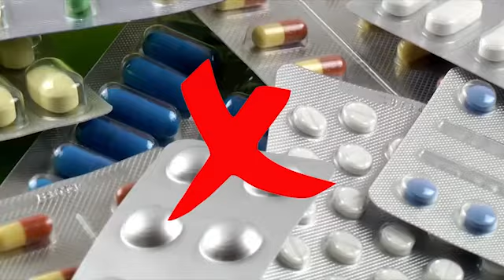Leg Pain | Weakness | Exercise | Life Style Changes | Healthy Life | Patient Review | Diet | HIIMS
HIIMS Patient Review - जैसा की हम सब जानते हैं की किसी भी व्यक्ति के लिए उसका अच्छा स्वास्थ ही उसका सबसे बड़ा धन है। क्योंकि अगर आपका स्वास्थ अच्छा है तो आप परिश्रम और लगन से धन कमा सकते हैं।

लेकिन वहीं अगर आपका स्वास्थ अच्छा नहीं है तो चाहे आपके पास धन कितना भी हो उसका कोई लाभ नहीं है। आज आप इस Video में मिलिए एक ऐसे ही Patient से जो की लम्बे समय से Leg Pain और Weakness के शिकार और बहुत ही ज्यादा परेशान थे।

फिर उन्होंने अपनी इस समस्या के लिए HIIMS Chandigarh से Treatment लेना शुरू किया। HIIMS के Lifestyle Changes, Diet, Exercises आदि के साथ-साथ Panchakarma Therapies से इन्हें अद्भुत और सकारात्मक परिणाम मिला। आगे आप खुद देख सकते हैं की कैसे HIIMS से Treatment लेने के बाद आज ये एक पूरी तरह से Healthy Life जी रहें हैं।

पूरी जानकारी के लिए इस Video को अंत तक देखें और ज्यादा से ज्यादा लोगों में Share करें।